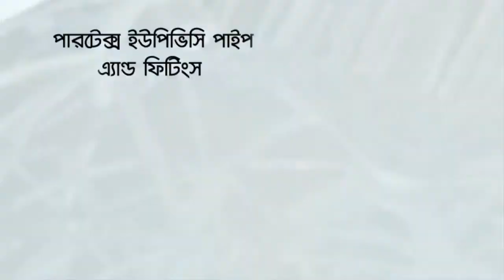Partex uPVC Pipe TVC